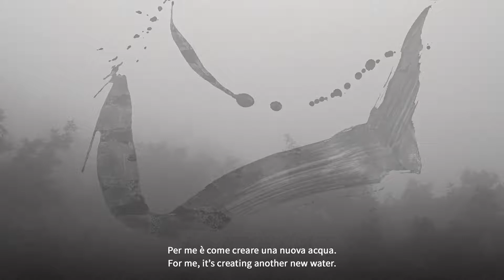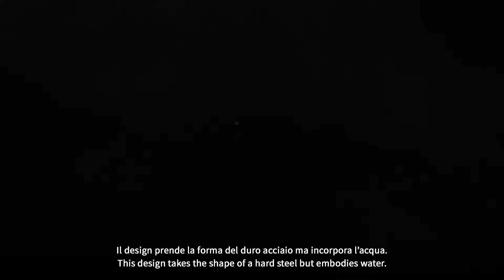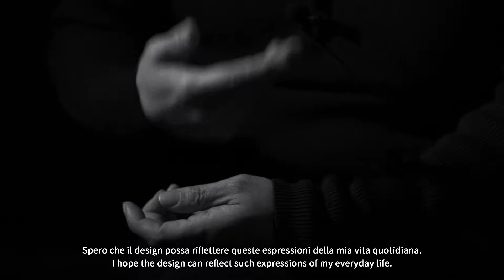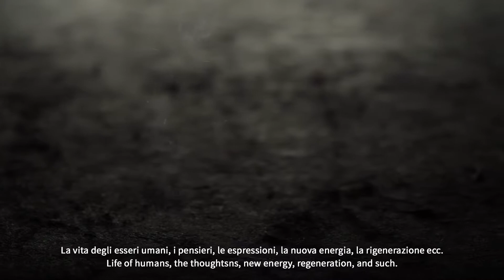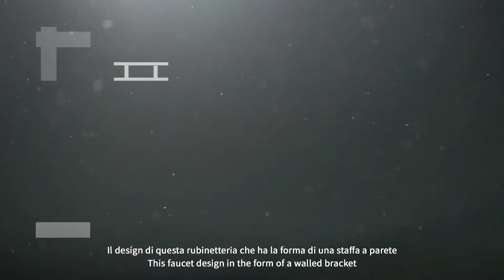Boffi, FANTINI, ABOUTWATER, 백선디자인 Salone del Mobile Milano 2017 Brand Film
Salone del Mobile. Milano 2017
Boffi, FANTINI
ABOUTWATER Brand Film

Client: Paiksun Design
(Art Director: Kim Paik Sun / Designer: Lee Eun Yi, Kwon Kee Won, Jeong Jae Min)
Director: Lee MeeJee
D.O.P: Kim Sang il(KEZR)
2nd Camera: Um Jun-ho
A. Camera: Kim Jinkang
A. Director: Kim Yanghee
Gaffer: Yu Jai Chul
Music: Park Jiha 'Communion' (1. Throughout The Night / 4. Sounds Heard From the Moon)